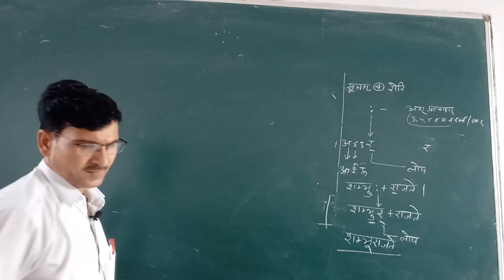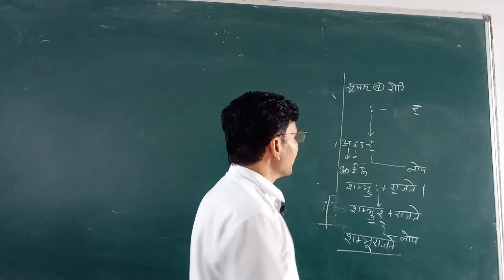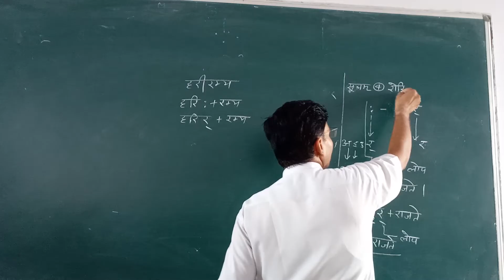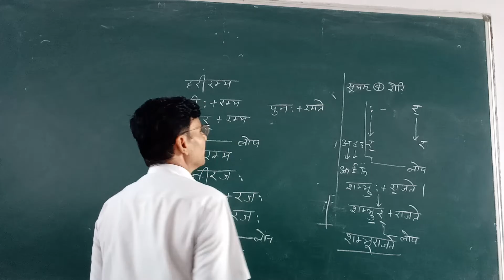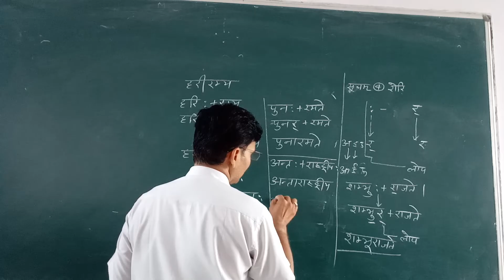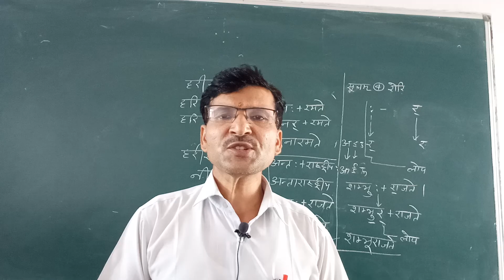CLASS 10 VIDEO 16 SUB SANSKRIT GRAMMAR TOPIC VISARG SANDHI BY LALCHAND VYAS JI SIR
CLASS 10 VIDEO 16 SUB  SANSKRIT GRAMMAR TOPIC  VISARG SANDHI BY LALCHAND VYAS JI SIR#NCERTBOOK# SVVBKI